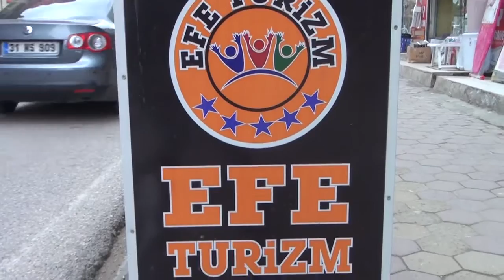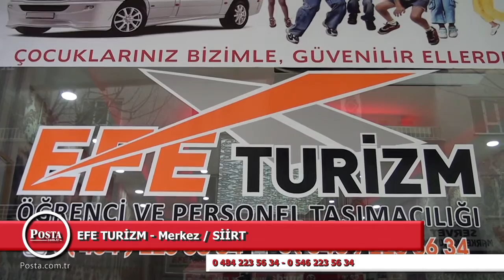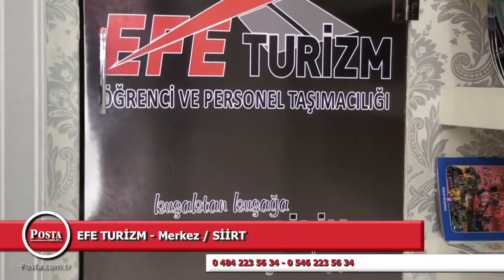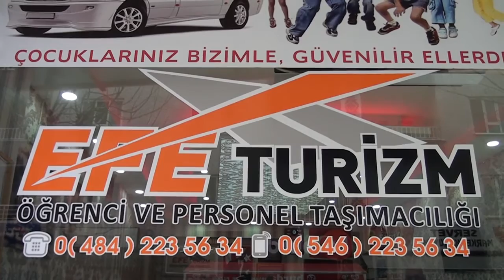EFE TURİZM -MERKEZ SİİRT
2009  yılı itibari ile bu sektörde olan bir işletmeye Kobi Özel olarak konuk olduk. İşletme sahibi Sinan Dündar, ilk etapta okul taşımacılığı ile başladığı sektöre, daha sonra EFE TURİZM işletmesini açarak devam etmiştir. İşletme Siirt Merkez de faaliyet göstermektedir. Ağırlıklı olarak öğrenci, personel taşımacılığı yapılmakta.  Bunun dışında araç kiralama, yurt içi ve yurt dışı gezi turları düzenlemekteler.  Ağırlıklı olarak çocuk öğrenci olduğundan dolayı, büyük bir titizlik ile işlerini yapmaktalar.